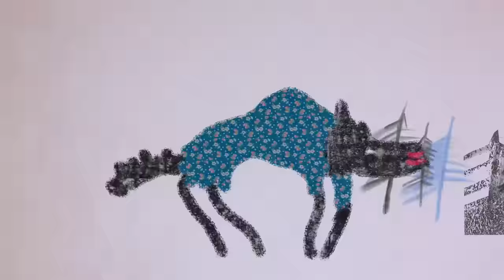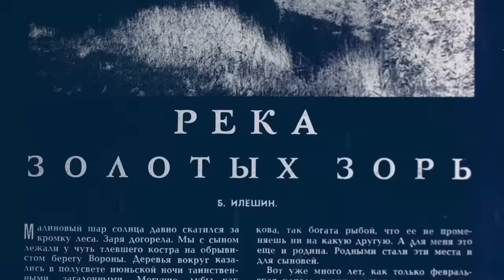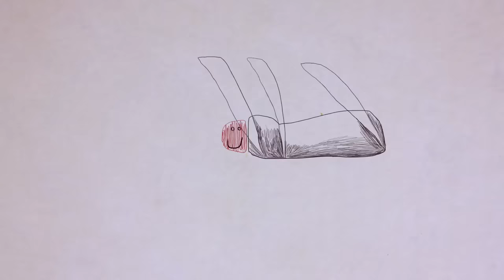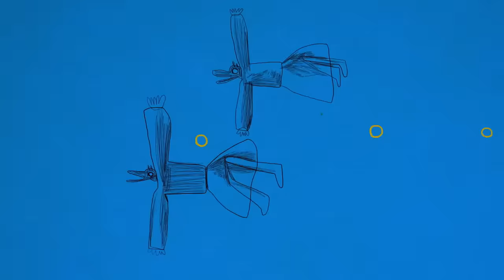Аквариум - Бабушки (Official Video)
Песня Аквариума. Запись 2019
2020